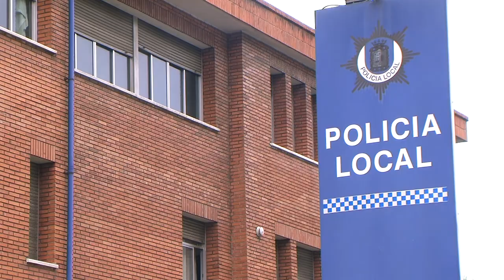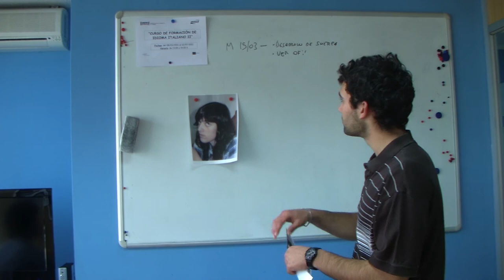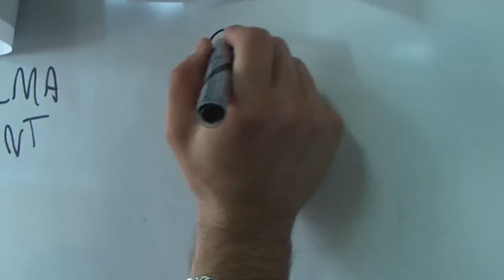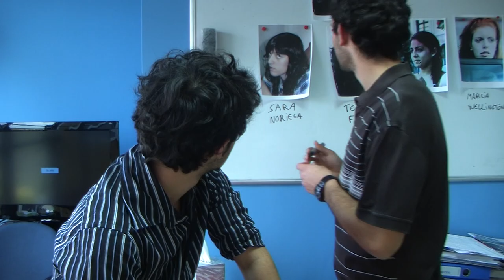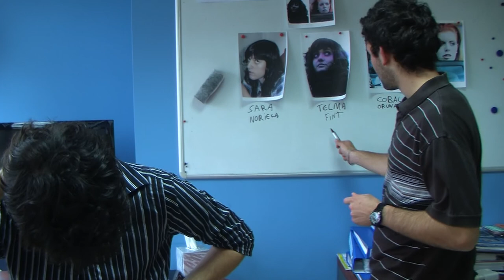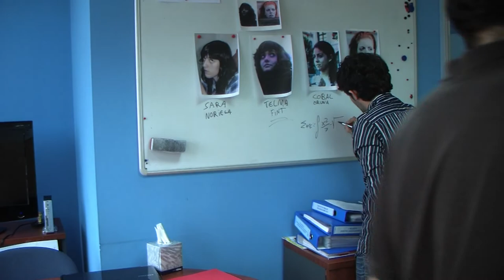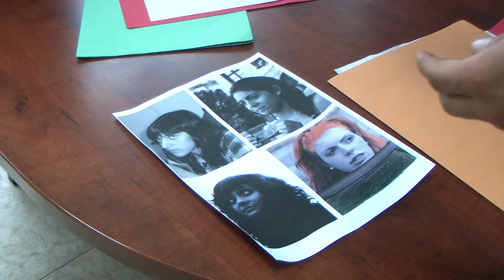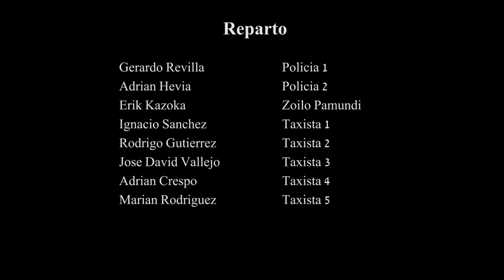Taxi Rape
Producido por Crab Movies.

Guion y dirección de Adrián Hevia, Gerardo Revilla y Nacho Sánchez.

Protagonizado por Adrián Hevia, Gerardo Revilla y Erik Kazoka.